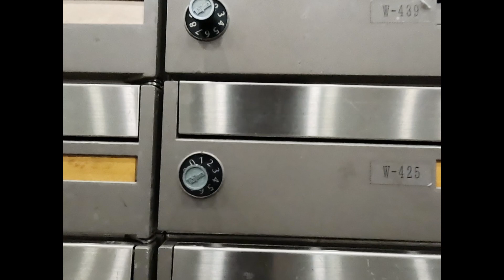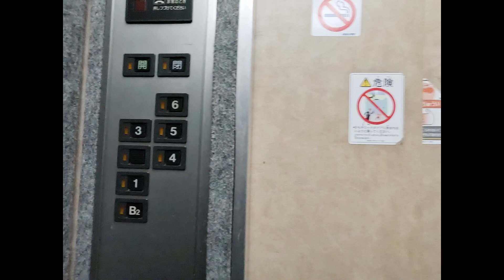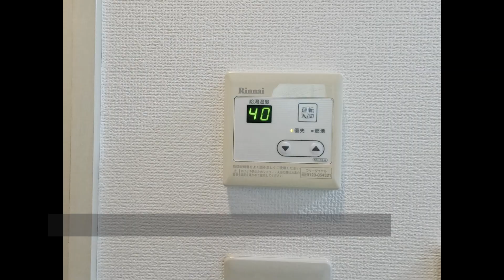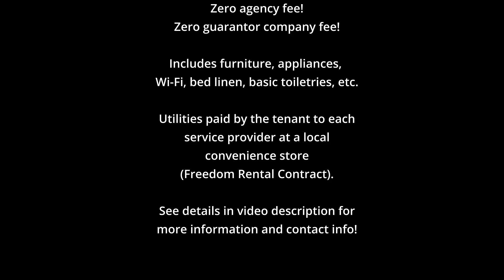RL Tokaichiba Station Front 425・ホーメストプラザ十日市場西館４２５号室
Rent Life Furnished Rental Apartments for Students and Working Professionals in Yokohama, Japan.
★ Offering a New Approach to Renting through our new Freedom Rental Service! ★

1. No key money (normally 1 or 2 months' rent; non-refundable)
2. No agency fee (normally 1 month's rent; non-refundable)
3. No guarantor fee (normally 50% to 100% of 1 month's rent; non-refundable)
4. Fully furnished
5. Wi-Fi included
6. No tenant screening process
7. Credit card payments OK

Domestic Telephone.

Take the Yokohama Blue Line Municipal Subway. Head for Exit No. 9 and head northeast for 84 meters..
Our office  is on the 6th  floor of 楓第2ビル (Kaede Dai-Ni Biru), which  is  only a 2-minute walk from the subway exit.

Office Address (English):
Kaede Dai-2 Building 6F
2-5-10 Shin-Yokohama, Kohoku Ward, Yokohama, Kanagawa 222-0033

レントライフマンスリー横浜十日市場駅前 425号室

受付時間：10:00～18:00(定休日:火・水、GW、盆、年末年始)

住所：〒222-0033 神奈川県横浜市港北区新横浜2-5-10 楓第2ビル６F